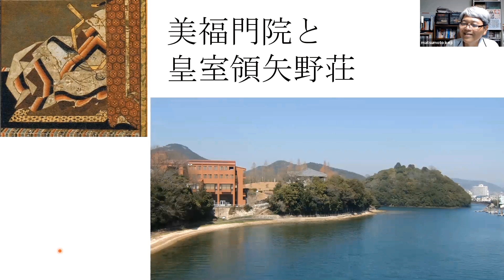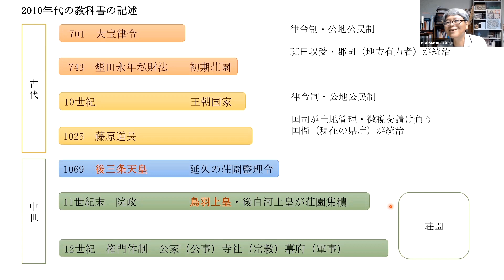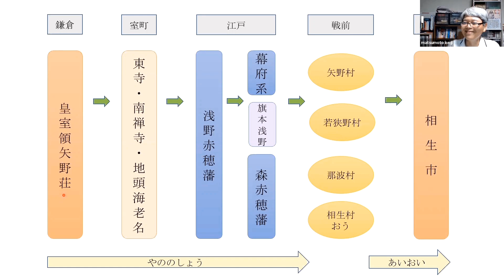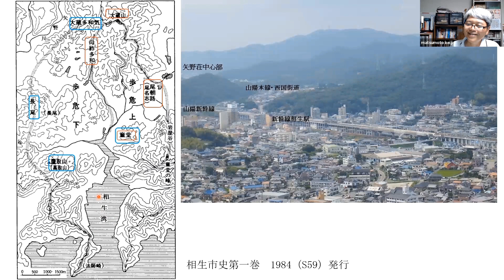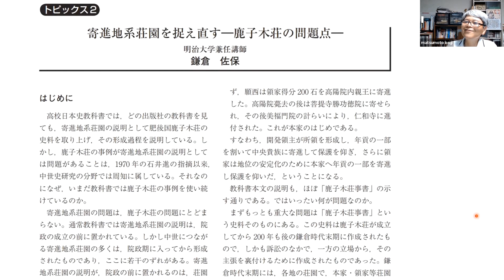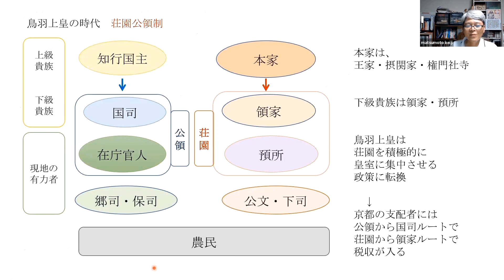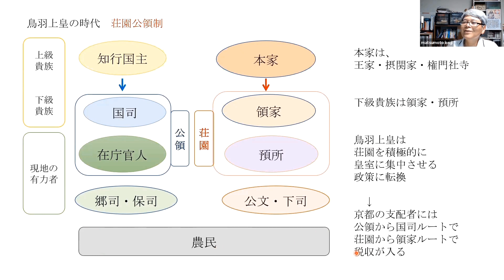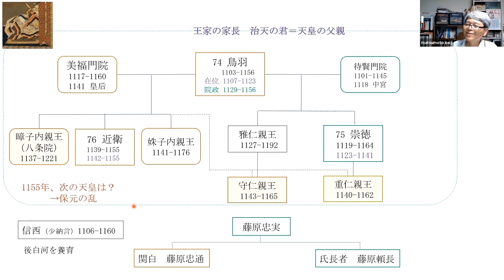領域型荘園 美福門院と王家領矢野荘【社会人のための高校日本史22】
鳥羽上皇の時代に荘園が増えていきます。鳥羽の皇后美福門院が所有した矢野荘は領域型荘園（中世荘園）の典型です。矢野荘の史料は東寺百合文書に含まれていて、矢野荘の領域を継承した相生市は荘園研究の聖地になっています。観光とは無縁、歴史マニアだけが訪れる矢野荘を紹介します。